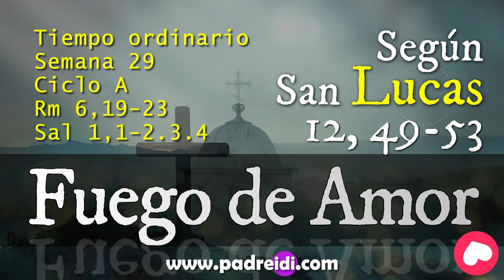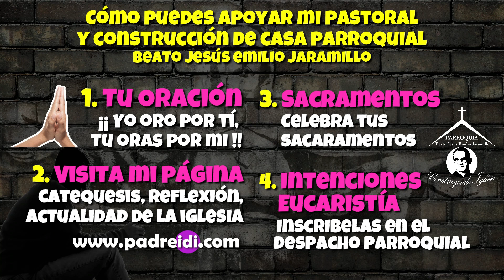Octubre 26, Evangelio según San Lucas 12-49-53, No he venido a traer paz sino división Fuego de Amor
Tiempo ordinario ,
Semana 29,

Ciclo A
Rm 6,19-23,

Sal 1,1-2.3.4,